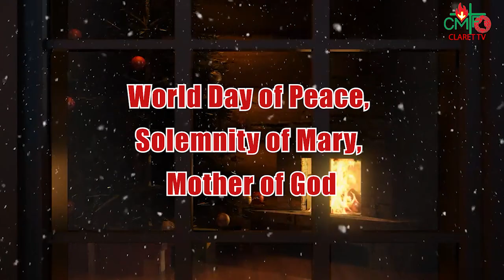New Year 2023 Blessings (Homily)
May the Lord uncover his face to you and bring you peace
Homily for the New Year…World Day of Peace, Solemnity of Mary, Mother of God
My New Year Blessings January 01, 2023